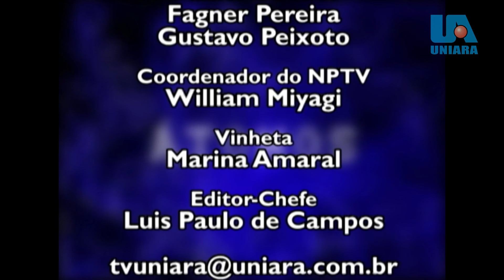Arquivo - Átomos Transtorno alimentar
Arquivo de programas da TV Uniara, novo meio de acompanhar o que foi e o que é produzido aqui. Nesta Playlist você vai assistir programas de 2007 até 2013.